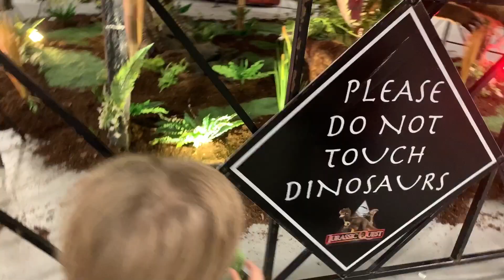Огромные Динозавры из Юрского периода в Америке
СПАСИБО 😉
Мы с братиком, сестренкой и мамой поехали в Нью Джерси в огромный парк Динозавров Юрского периода. Мы увидели их очень много,бывают даже волосатые динозавры, рыбы-динозавры, делфины-динозавры, добрые и хищные динозавры. Скорее смотрите наше видео.